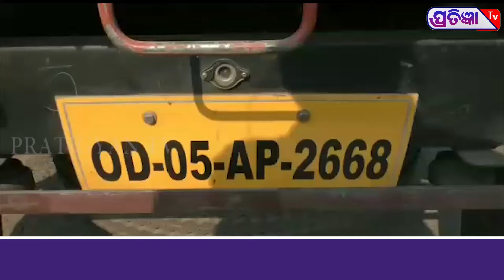_kendrapara_|ଚୋରା ଗହମ ବୋଝେଇ ଟ୍ରକ୍ ଜବତ |Truck seized with loaded stolen wheat in kendrapara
କେନ୍ଦ୍ରାପଡା ଜିଲ୍ଲା ସଦର ଥାନା ଅନ୍ତର୍ଗତ ଗୋପ-ଜୁତିଆଳ ଗାଁ ରାସ୍ତାରେ ଚୋରା ଗହମ ବୋଝେଇ ଟ୍ରକ୍ ଜବତ କରିଛି ସଦର ପୋଲିସ ।